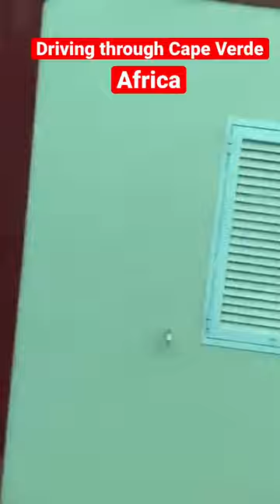Uncovering the Hidden streets of Boa Vista, Cape Verde